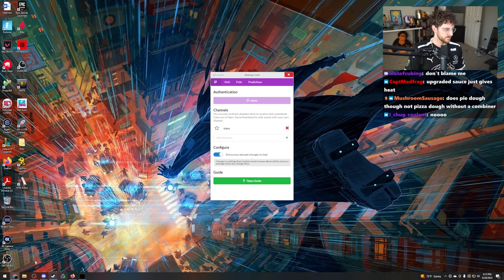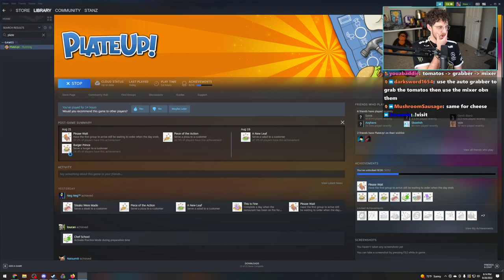Automation in this game is INSANE [Plate Up!]